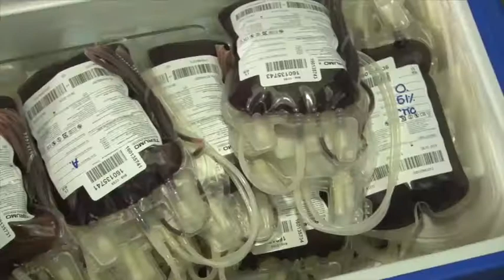Campaña Donación Sangre 2016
Con el apoyo solidario del Banco Nacional de Sangre y la comunidad universitaria, el TCU denominado "Proyecto interdisciplinario de atención para la salud" realizó su primera campaña de donación de sangre en la Sede Rodrigo Facio.